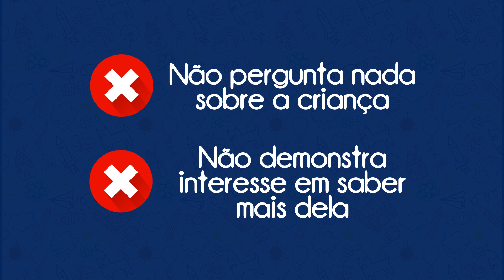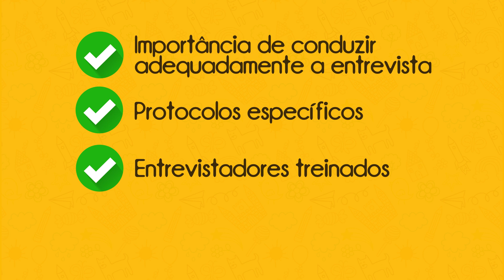Como NÃO entrevistar uma criança - Análise do filme A Caça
O filme A Caça traz uma cena de entrevista com uma criança, realizada com o propósito de investigar uma suspeita de abuso sexual. O suposto especialista comete erros do início ao fim da entrevista e serve de exemplo de como NÃO conversar com crianças. Neste vídeo, analisamos esta cena, apontando os erros técnicos cometidos.

💡 Compre o nosso Ebook: A proteção das crianças depende um olhar singular.

Uma obra que aborda o tema da proteção das crianças através dos temas da guarda, entrega de bebês, abuso sexual, violência institucional, adoção e ato infracional. Com casos fictícios compreendidos por meio de conhecimento teórico, o livro busca sensibilizar os diferentes atores que atuam na proteção das crianças, sejam familiares ou profissionais de diferentes áreas.

❤️️ Baixe agora GRATUITAMENTE nossa cartilha: Proteção de Crianças e Adolescentes: Uma cartilha para adultos

➡️️ Este é o Canal Proteja, aqui falamos sobre diversos temas relacionados à infância e juventude. Tem alguma dúvida? Deixe nos comentários!